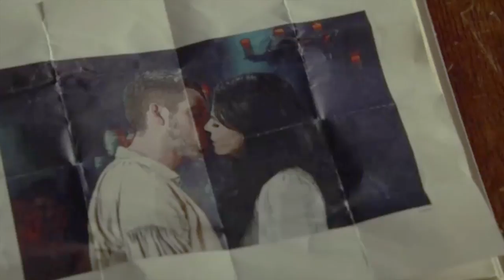ouat /// things we lost in the fire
Hiiii guys. I'm back ! Here's the characters of once upon a time in their natural habitat: upset. Enjoy !!